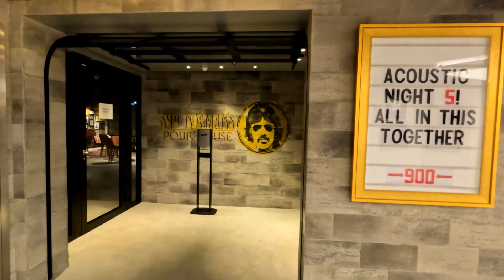NCL's Norwegian Prima, A walking tour showing off some of the highlights!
This video is a walking tour of some of the highlights for the ship. Leaving my stateroom and heading through the busy Local Bar and Grill, outside to the Rush Landing Area. From there we walk the outside Concourse and over the Oceanwalk to La Terrazza. Next we go inside to the Penrose Atrium and onto some of the shops named, The Zone and Eye Style and then through the Photo Gallery.  Down the steps for a quick tour of the very elegant Le Bistro. From here we move on with the walking tour and go past the Humidor Cigar Lounge and the Metropolitan and past Nama Sushi. Hudson's Dining Hall is one of the main dining rooms for dinner. Next we walk past the Improv At Sea and Syd Norman's Pour House, The Gateway Shops and out to the middle floor of the Penrose Atrium. This takes us past the Starbucks and the I Connect Internet Help Desk. Taking the stairs to the lowest lever of the Penrose Atrium we see the Penrose Bar, then a quick walk over to the Prima Theater and Club where our tour concludes! We hope  you enjoy this video. Please ask any questions you might have and we will happily answer them for you.